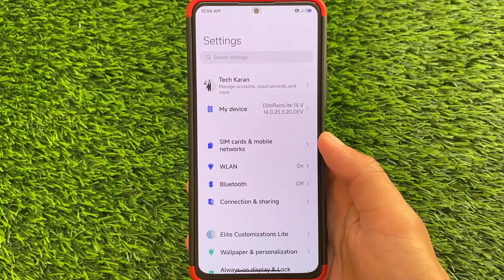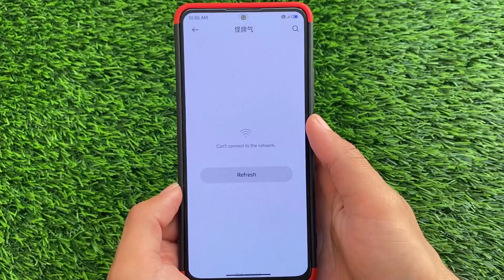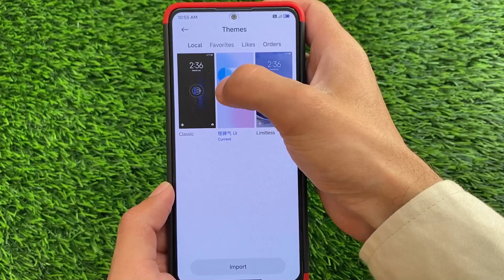Change your MIUI look with this AWESOME THEME 🤯🔥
Hey guys, What's Up? Everything is good, I Hope. In this video, I'm going to show you the " Change your MIUI look with this AWESOME THEME 🤯🔥 ". Make Sure to watch this video till the end to understand everything.

Links: -
⚡ Search - Grumpy UI